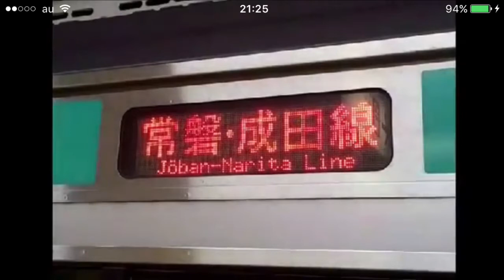【6倍速車窓右側】常磐・成田線 上野〜成田【×6Right train window】Joban•Narita Line UENO〜NARITA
以前ダウンロードしたものを、違う編集ソフトにて再掲しました。

2016/3/20 上野9時6分発の成田行き常磐・成田線快速の6倍速車窓です。
途中我孫子で前5両を切り離し、10両編成で成田へ向かいます。
所属は、東マトE231系111編成。
乗車車両は、モハE230-118です。